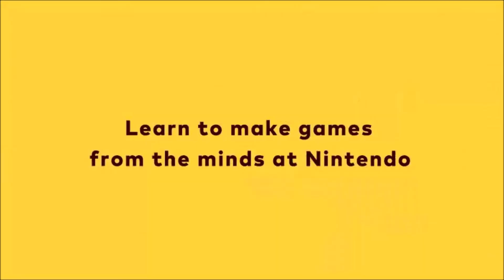Game Builder Garage Trailer but everytime a connection is made it gets 2x faster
More Game Builder Garage videos and content this week and next! (And next and next...) ! :)

In total:
Connections: 4
Max speed reached: 16x

GAME BUILDER GARAGE HYPE!

-My SMM2 Maker-ID: 7HJ-GRG-089 BlueDias